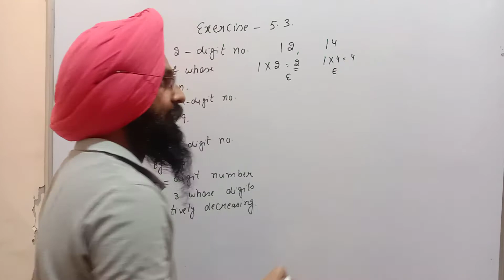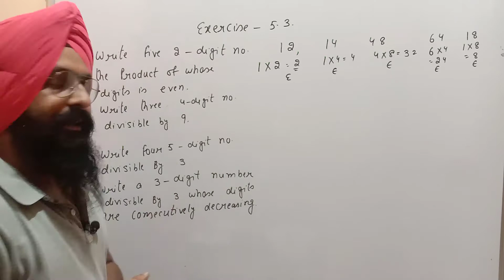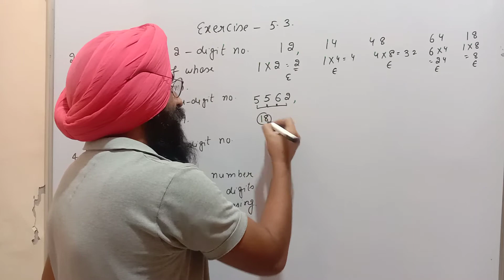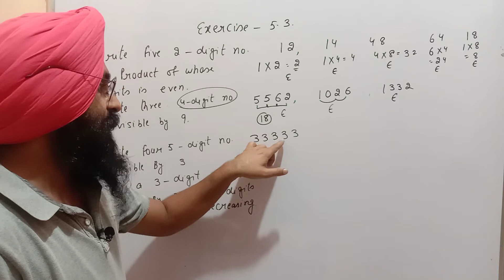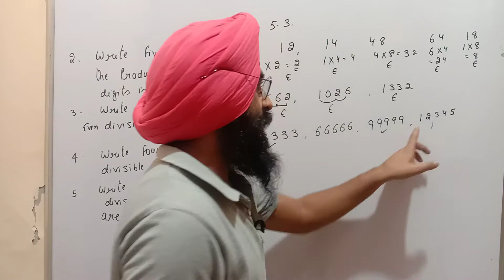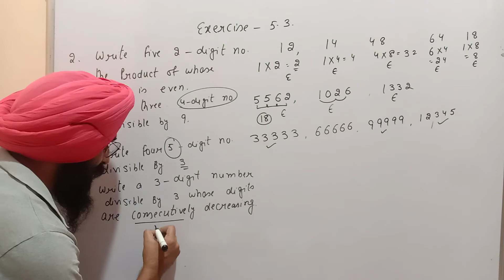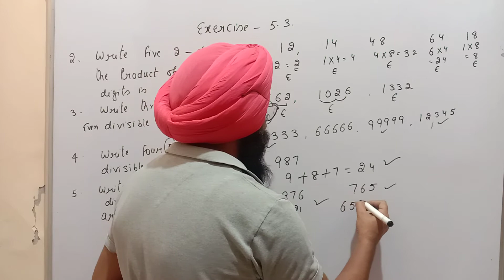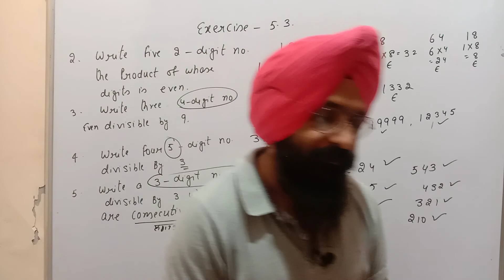Playing with numbers||class 8th|| Exercise 5.3||Question 2,3,4,5||Maths Mate Madhubun book